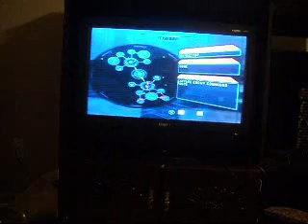I Stand and Fight Star Wars Battlefront IA (Riskly) [S1 P2]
A new series of Star Wars Battlefront, I Stand and Fight Star Wars Battlefront (Riskly). This series is about me always stepping into battle prepared to fight and won't care if I die. This series will be quite a breathtaking series if you watch carefully.